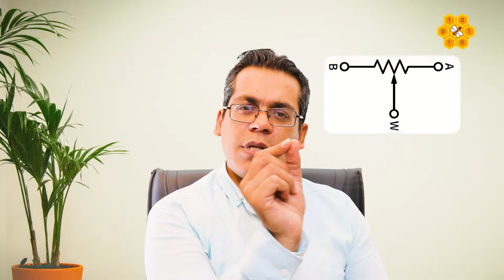تفاوت ولوم و پتانسیومتر و مولتی ترن | difference between potentiometers and a multiturn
در این ویدئو خیلی ساده و مختصر تفاوت بین ولوم و پتانسیومتر و مولتی ترن رو براتون گفتیم.
سعی میکنیم ویدئو هامون هم ساده باشه هم حرفه ایی
روزیتون پر روزی باشه عزیزان